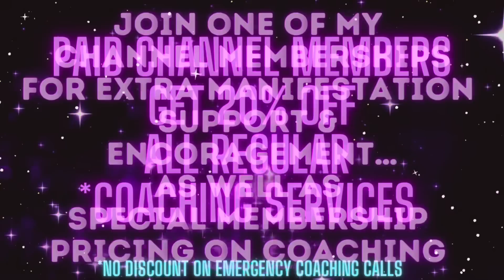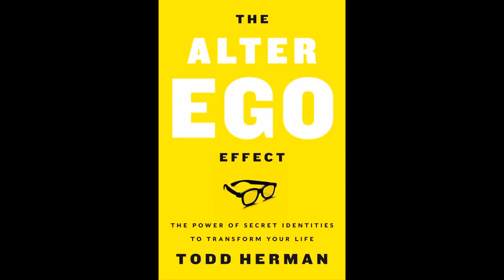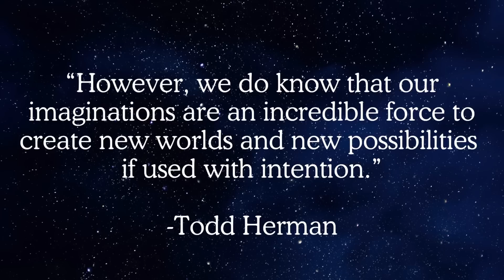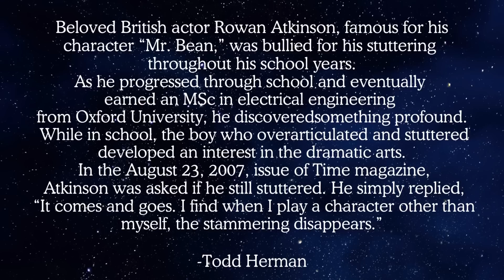POTENT MANIFESTATION Method even if you have LIMITED BELIEFS or STRUGGLE with LOGIC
I am a MANIFESTATION EXPERT that has SUCCESSFULLY MANIFESTED in EVERY SINGLE AREA of LIFE…..LOVE/SPECIFIC PERSON…MONEY…HEALTH…CAREER…CHANGE IN APPEARANCE/weight loss…MANIFESTING FOR OTHERS AS WELL!!! I have done it all and I can help you do the same …I have been through it all…I know the pain, hurt & frustration you might be experiencing and I have successfully gotten to the other side of it…I can help get you there too. 💜🥰💜

Be sure to come join me in one of my weekly LIVESTREAMS…You can ask me anything you want regarding manifestation…All MANIFESTATION questions are welcome 💜🥰💜

ALL PRICES are in $US DOLLARS

Channel Memberships
- Exclusive Lives (zhuzhing & manifestation chat) $34.99
- HOT SEAT/GROUP Coaching (ask me anything specific) $49.99
✨✨Exclusive Lives group session is held every *Tuesday @9:30pm ish EST
✨✨Hot Seat/Group Coaching group session is held every *Friday @9am ish EST
*unless it is cancelled or reschedule for any unforeseen reason.
***For BOTH MEMBERSHIPS a weekly zoom link will be posted in the “Community” section on my channel.

Anything discussed on my channel or coaching session is solely based on my experiences and opinions. I am not a doctor and nothing I discuss should be used as medical advice.